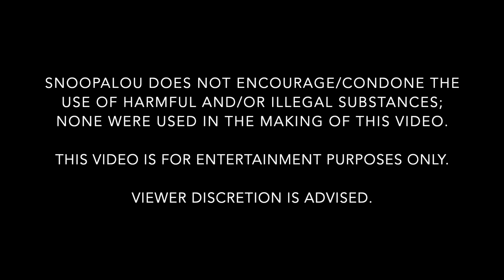CHUCKY Official FINAL TRAILER | Pothead Trips to SYFY & USA Network